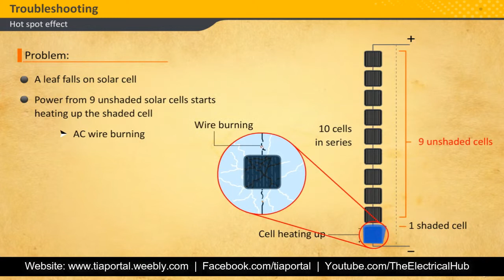53- What Fault Can Happen To PV Module | Animated Video